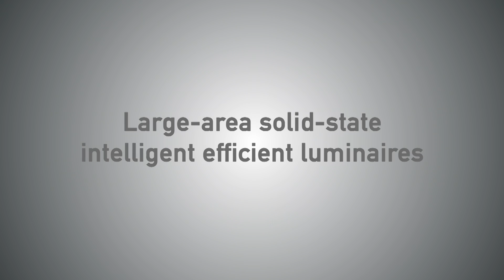Light Management: Large-area, solid-state & intelligent efficient luminaires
Large-area and low-cost intelligent, solid-state lighting modules with high efficiency and high lighting quality.
• Unique integrated solid-state lighting module
• Breakthrough in the professional and architectural lighting sectors

Light Management - Large-area solid-state intelligent efficient luminaires (LASSIE)
Interview: Rolando Ferrini